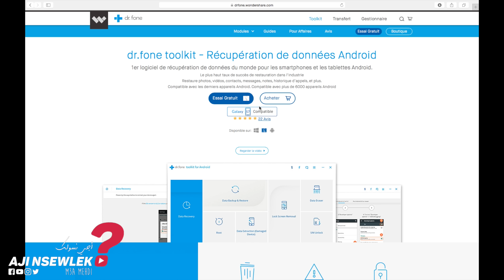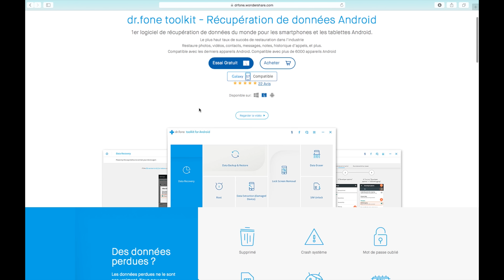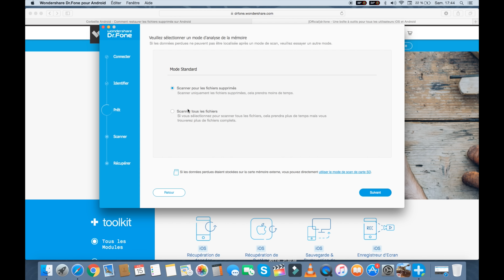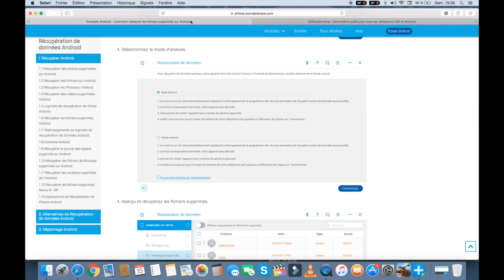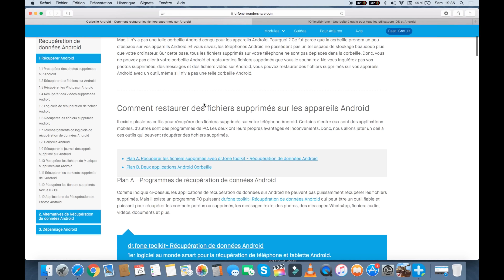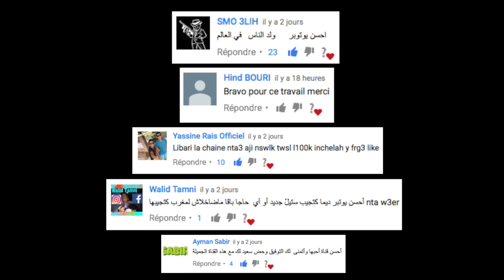خطير: هاتفك لايقوم بحذف الصور و الملفات كما تعتقد!؟ إسترجعها بواسطة برنامج Dr Fone EP 97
Dr.fone toolkit - Récupération de données Android vous aide à restaure photos, vidéos, contacts, messages, notes, historique d’appels, et plus, aucun soucis si vous avez supprimé les données par erreur. Compatible avec plus de 6000 appareils Android. Disponible sur Win et Mac.

"Mehdi d'Aji nselwek."

■ Boite postale ■ : "BP 14174 Agence Casa principale, Casablanca Maroc, 20032"